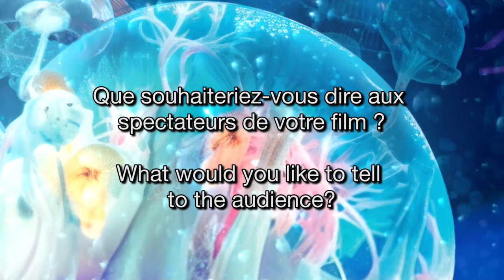Interviews des réals 2023 : Taratoa Stappard/ TAUMANU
Quelques questions posées aux réalisateur·ices en compétition pour le Festival Court Métrange 2023.

TAUMANU
Taratoa Stappard • 22’23 • 2022 • Nouvelle-Zélande